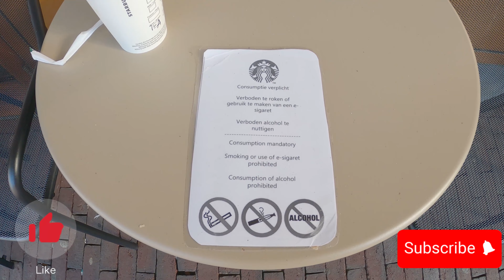scammed by the Dutch Bi nguoi ha lan lua dao